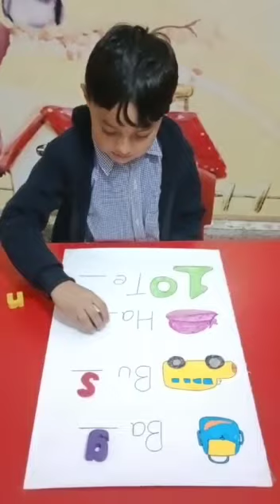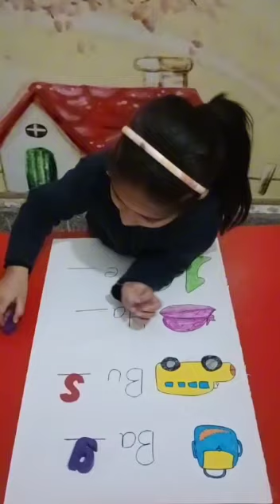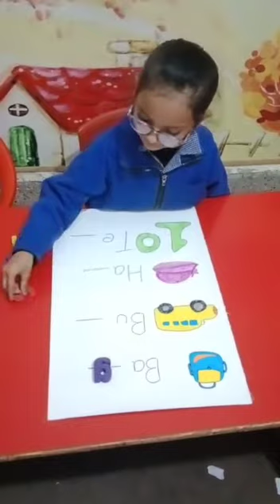Finding The Names of pictures